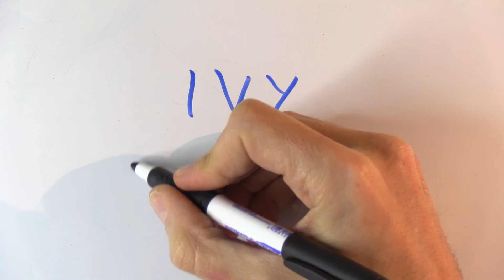Cómo se escribe HIEDRA en inglés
Cómo se escribe hiedra en inglés. Si te ha servido este vídeo no dudes en dar a like. Gracias por verlo!